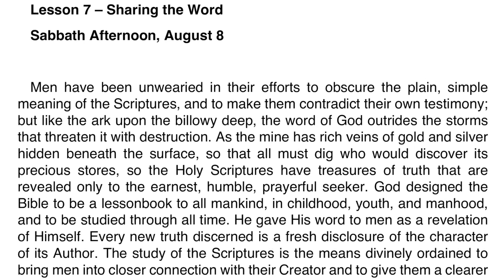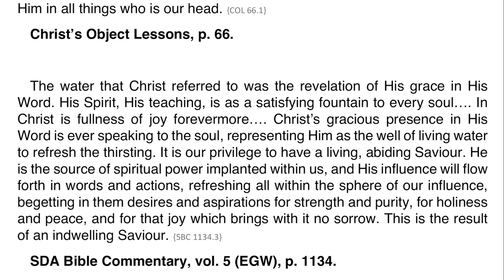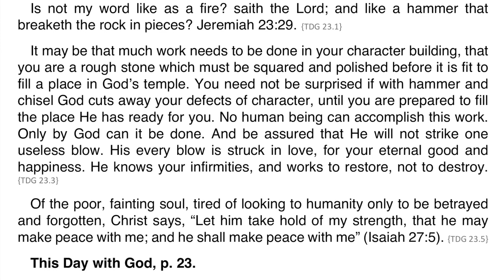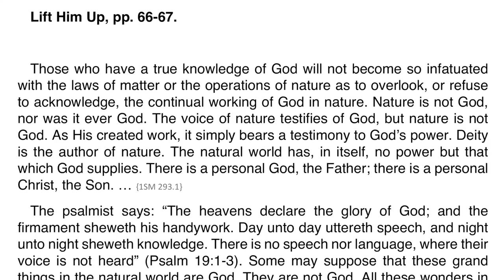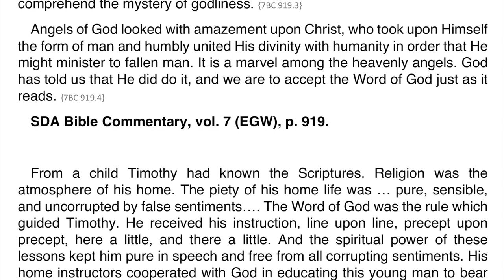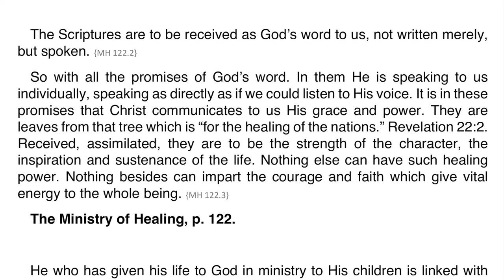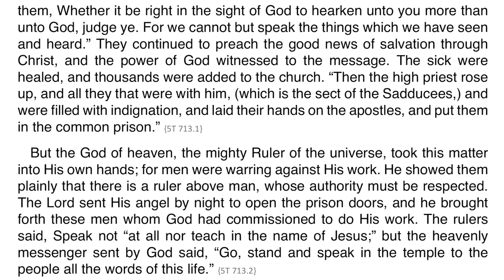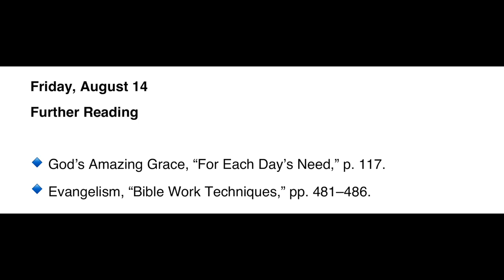2020 Q3 Ellen G. White Notes – Lesson 07 – Sharing the Word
00:00 🔸 Sabbath Afternoon
03:36 🔸 Sunday
07:02 🔸 Monday
10:38 🔸 Tuesday
14:03 🔸 Wednesday
17:44 🔸 Thursday
21:09 🔸 Friday

Friday, August 14 – Further Reading
🔹 Steps to Christ, “A Knowledge of God,” pp. 87–91.
🔹 Gospel Workers, “Bible Readings With Families,” pp. 192–193.
🔹 Evangelism, “Bible Work Techniques,” pp. 481–486.
🔹 God’s Amazing Grace, “For Each Day’s Need,” p. 117